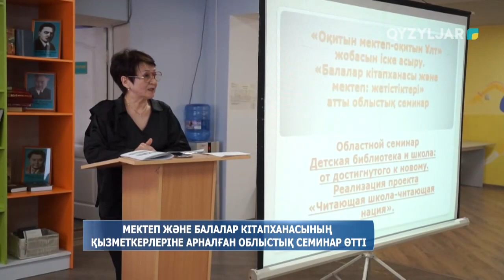Мектеп және балалар кітапханасының қызметкерлеріне арналған облыстық семинар өтті